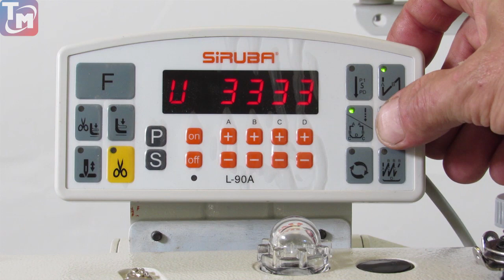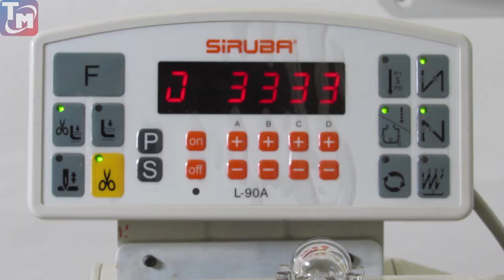Промышленная швейная машина Siruba DL7000-NH1-13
Обзор работы промышленной одноигольной прямострочной швейной машины Siruba DL7000-NH1-13.